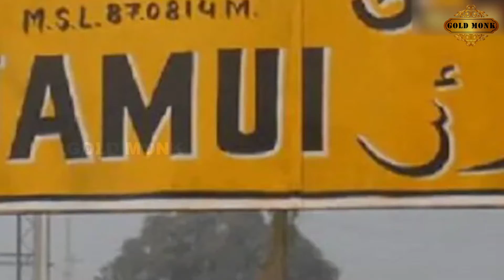Gold Mining ಭಾರತವನ್ನು ಮತ್ತಷ್ಟು ಶ್ರೀಮಂತವಾಗಿಸಲಿದೆ ಆ ಚಿನ್ನದ ನಿಕ್ಷೇಪ! | Largest Gold reserve in Jamui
According to the National Mineral Depository, a new gold deposit has been found in Bihar with a total gold reserve of 222.885 million tonnes.

The desire of the human being on earth is gold. Everyone is interested in searching for gold, has a curiosity about gold, passion about knowing gold, and how much gold collection there is, and no one is interested in listening to the thrills of trying great gold hunts.

ಈ ಭೂ ಮಂಡಲದಲ್ಲಿ ಮಾನವನಿಗೆ ಇಂಗದ ಬಯಕೆ ಎಂದರೆ, ಅದುವೇ ಬಂಗಾರ ಅಥವಾ ಚಿನ್ನ. ಪ್ರತಿಯೊಬ್ಬರಲ್ಲೂ ಆ ಬಂಗಾರದ ಹುಡುಕಾಟ, ಬಂಗಾರದ ಬಗ್ಗೆ ತಿಳಿಯುವ ಕುತೂಹಲ, ಬಂಗಾರಕ್ಕಾಗಿ ಬಡಿದಾಡಿವದರನ್ನು ತಿಳಿಯುವ ಉತ್ಸಾಹ, ಎಲ್ಲೆಲ್ಲಿ ಎಷ್ಟೆಷ್ಟು ಬಂಗಾರದ ಸಂಗ್ರಹವಿದೆ ಎಂಬ ತಿಳಿಯುವ ಹುನ್ನಾರ, ಬೃಹತ್‌ ಬಂಗಾರದ ಬೇಟೆಗಳ ಪ್ರಯತ್ನದ ರೋಚಕ ಕತೆಗಳ ಆಲಿಸುವ ಆಸಕ್ತಿ ಯಾರಿಗಿರಲ್ಲ ಹೇಳಿ.. ಹಾಗೆಯೇ ನಮ್ಮ ಸುತ್ತಾ ಮುತ್ತಾ ಹುದುಗಿರುವ ಬಂಗಾರದ ಬಗೆಗಿನ ನೈಜ ಮಾಹಿತಿಯನ್ನು ನಿಮ್ಮ ಮುಂದಿಡುವುದೇ ಪ್ರತಿದಿನದ ನಮ್ಮ ಪ್ರಮಾಣಿಕ ಪ್ರಯತ್ನ.

ಈ ನಿಟ್ಟಿನಲ್ಲಿ ಬಿಹಾರದಲ್ಲಿ ನೂತನವಾಗಿ ಚಿನ್ನದ ನಿಕ್ಷೇಪವೊಂದು ಪತ್ತೆಯಾಗಿದ್ದು ಅದರಲ್ಲಿ ಸಿಗಲಿರುವ ಚಿನ್ನವು "ರಾಷ್ಟ್ರೀಯ ಖನಿಜ ದಾಸ್ತಾನು ಪ್ರಕಾರ,  222.885 ಮಿಲಿಯನ್ ಟನ್‌ಗಳಾಗಿರುತ್ತದೆ. ಈ ಬಗ್ಗೆ ಸಂಪೂರ್ಣ ಮಾಹಿತಿಗೆ ಈ ವಿಡಿಯೋವನ್ನು ನೋಡಿ.